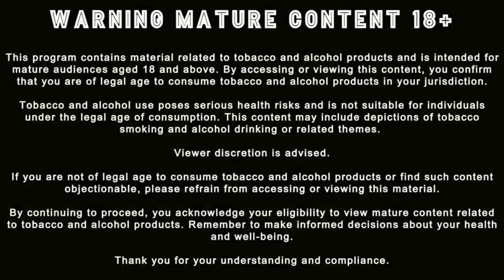Cigar Connoisseur Shares Top Investing Secrets for Maximum Returns For Your Cigar Collection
Join us on the Havana, Cigar, and Dinner Show  Ep 635,

🗽 New York Vibe & Cigar Culture: The video starts with humorous exchanges on the fast-paced nature of New Yorkers and cultural uniqueness, moving toward the design philosophy behind iconic New York landmarks.

🔥 Insights into Cigar Taste & Culture: The host and guests share in-depth perspectives on cigar nuances, preferences for Cuban versus non-Cuban brands, and the ritualistic nature of cigar smoking, underscoring it as a lifestyle choice tied to personal style.

🌍 Diverse Experiences & Global Friendships: Conversations reveal how cigars have fostered international friendships, bringing together enthusiasts worldwide, notably from the UAE, UK, and Pakistan, and celebrating cultural intersections in gatherings and cigar-related events.

🎩 Reflections on Collecting & Aging Cigars: Discussions delve into the rising trend of cigar collecting, with a focus on the historical and future value of Cuban cigars over premium non-Cuban brands, likened to collectible art due to scarcity, quality, and nostalgia.

💼 Cigar Investment Dynamics & Brand Power: The guests contrast investing in well-known Cuban brands with newer non-Cuban luxury labels like Davidoff, analyzing speculative value over time, the impact of high pricing, and changing market demand.

🧃 Cigar Pairing & Experience Sharing: Paired drinks and signature cigar-smoking rituals are discussed, highlighting how some cigars are best appreciated with specific beverages, with recommendations tailored to personal taste and setting.

live broadcast airing every Saturday morning at 8 AM Eastern (with a rebroadcast two hours later).

Timestamps
00:00 - Introduction to the show, New York humor, and cultural perspective.
02:32 - Explanation of the “New York Minute” and how New Yorkers operate at a fast pace.
05:26 - Architectural Digest insights and design of the UN building, with commentary on New York's status as the world capital.
08:20 - Friendly banter about the “bubble” of New York culture.
10:30 - Host introduces the show and the focus on cigars, lifestyle, and discussions beyond politics.
14:05 - Guests begin talking about cigars; introduction of Opus X cigar and favorite choices for today's session.
17:40 - Commentary on luxury cigar accessories and discussions on the UAE audience.
22:10 - Insights into pairing drinks with cigars, featuring Opus X preferences.
24:55 - Reflections on family dynamics and the influence of mothers on smoking habits.
29:15 - Review of the Trinidad Topes and guest’s humorous commentary on cigar size and quality.
35:00 - Discussion on Kirby Allison and upcoming interviews with cigar industry figures.
37:45 - Overview of the cigar market in Pakistan and the influence of Cuban cigars worldwide.
41:30 - Detailed analysis of the price dynamics in Cuban versus non-Cuban cigars, mentioning premium brands like Davidoff Oro Blanco.
47:12 - Differences in cigar taste profiles and how various brands perform globally.
51:35 - Story of an experienced smoker’s cigar collection and the evolution of cigar taste over decades.
56:00 - Observations on modern trends in cigar collecting and how cigars are becoming status symbols.
01:00:15 - Guests conclude the session, summarizing the joy of cigars as a shared experience.